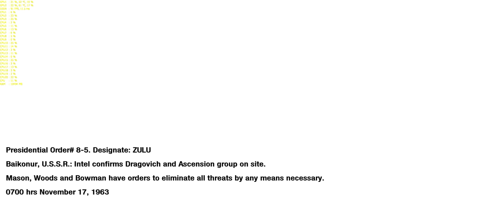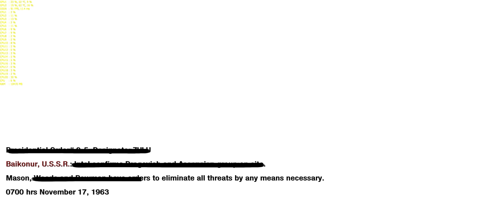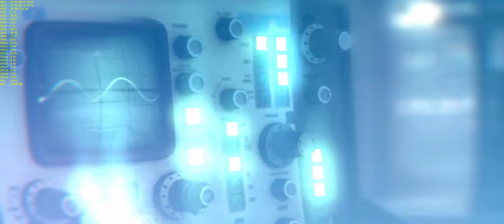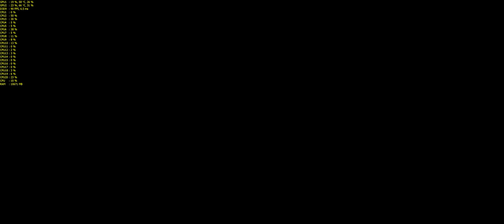Call Of Duty Black Ops: Executive Order - 4K | 2160p | 3440x1440 | 60FPS | GTX 1080 SLi | i7-6950X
Call Of Duty Black Ops: Executive Order - Rescue Weaver and stop the launch of the Soyuz 2.